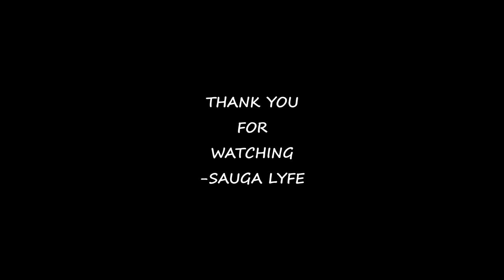MEGAN KAY MUSIC COMPILATION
0:00 Megan Kay - I AM
0:05 Megan Kay - Pocket Full of Dust
0:10 Megan Kay- Done For Ya
0:15 Megan Kay Feat. Ezra Hampton - Never Lonely
0:20 Subscribe